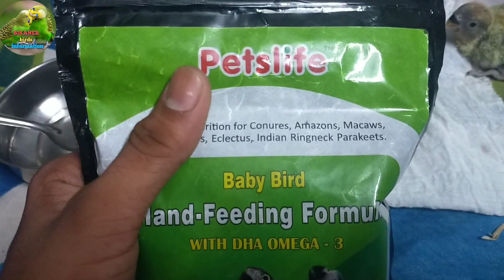Lovebirds chiks hand feeding tips in hindi. लवबर्ड्स के बच्चों को फीडिंग कैसे कराएं।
Hii
Doston Maine is video Mai bataya hai ki love birds ke bacchon ko hand feed kab karvayen kaise karvayen aur kyon karvayen.
Handfeeding tips.